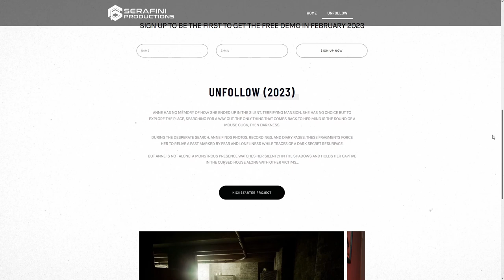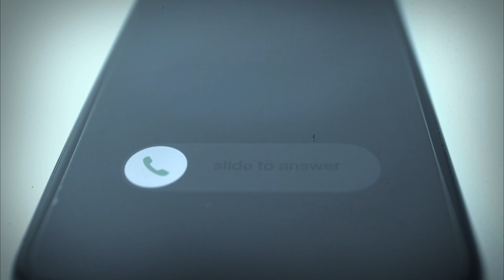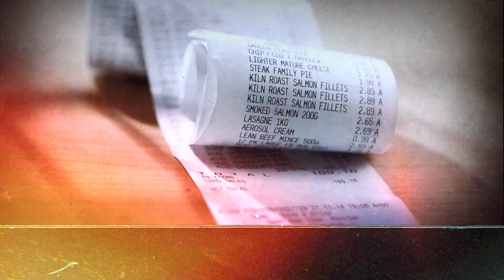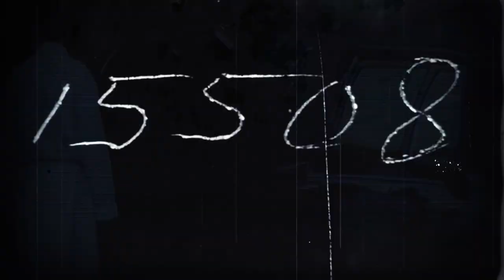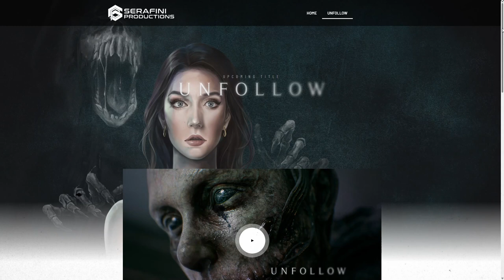Fa fuori il suo amico per aver frequentato la sua Ex!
Accettare la fine di una relazione non è semplice e se il nuovo amore di uno dei due è il migliore amico dell'altro le cose possono diventare veramente difficili...